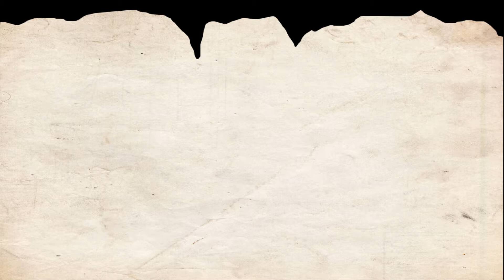Drop by Reynamations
This animation is made by Reynamations (Reynaldo Schelmetty)
its short but its comes with a meaning of falling down